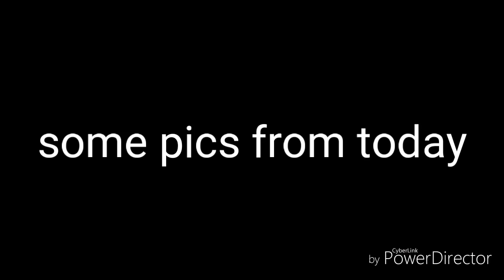Pier fishing for bluefish in North North Jersey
And yes the blues are still around !! We Decided to make a run farther up north get some fishing in alot fishing being caught on bunka at full high tide  and into 2 hr into the low tide .

Conditions
Windy  N NW wind 9 to 13 knts
partly sunny cloudy with 14% rain ( no rain at all )

Please like scribe

Fish on !!